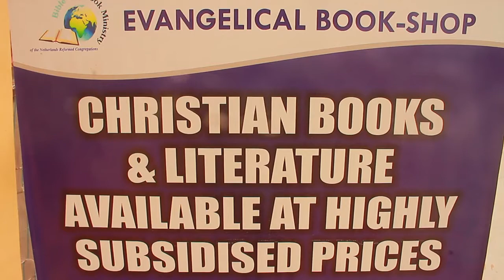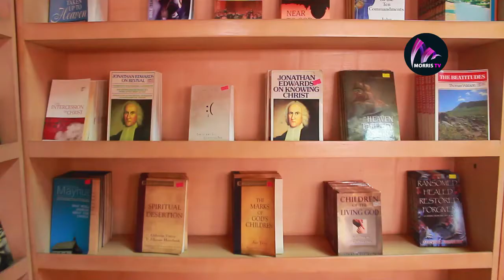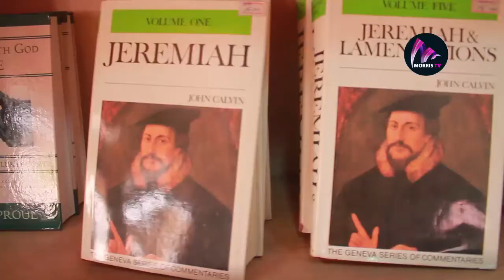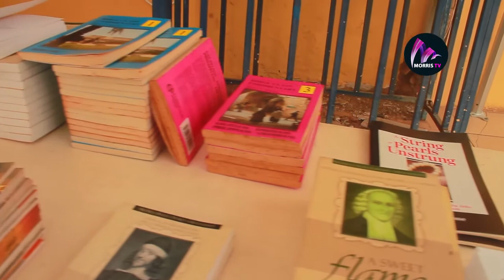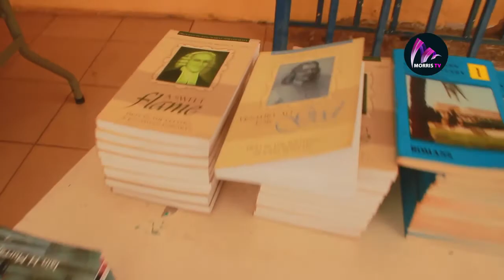SUPFREME COURT JUDGE WARN PUBLISHERS NOT TO ENGAGE IN POLITICS